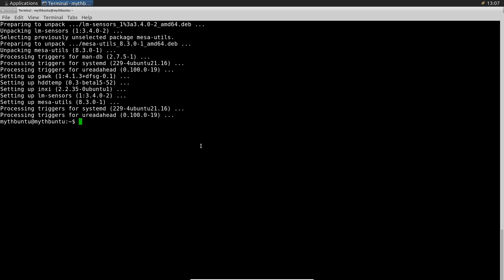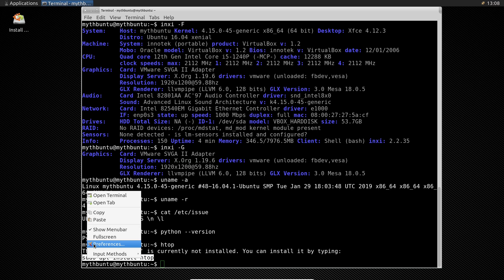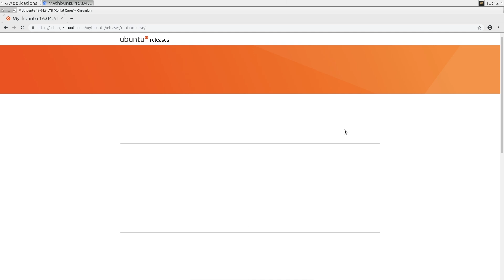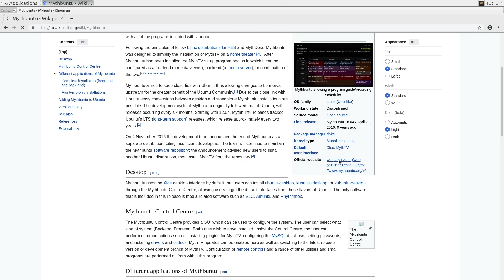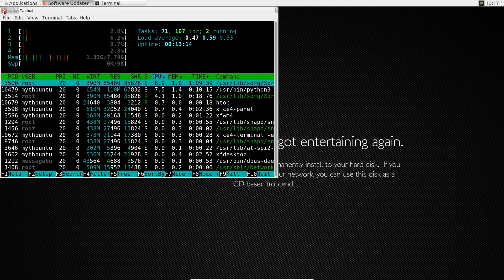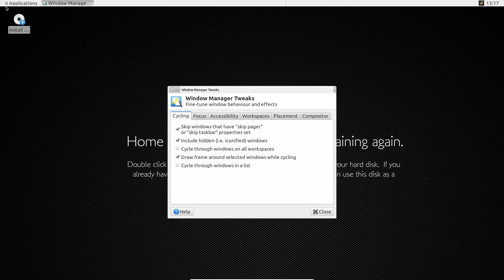Mythbuntu: What Killed Ubuntu’s TV Dream?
What happened to Mythbuntu, Ubuntu’s ambitious HTPC platform? Launched in 2007, this Linux distro turned PCs into powerful media centers with MythTV, blending PVR magic and open-source flair. By 2016, it was gone—developer burnout and streaming giants like Netflix sealed its fate. Dive into its rise, fall, and why it still matters to AV geeks. Explore modern replacements like Kodi, Plex, and Jellyfin, and see if HTPCs still have a pulse in 2025.